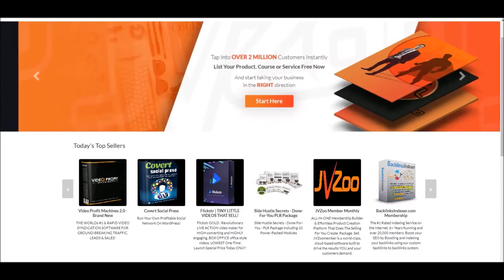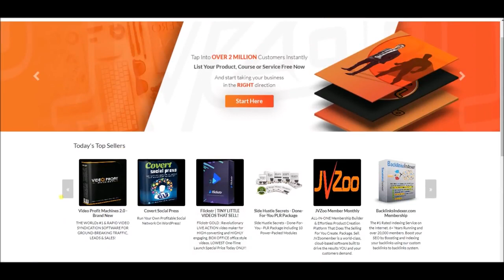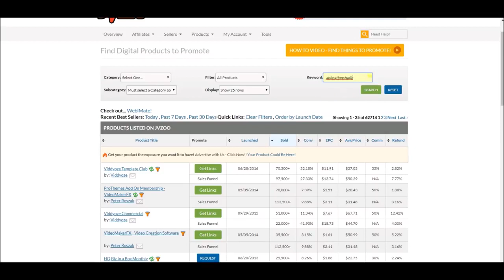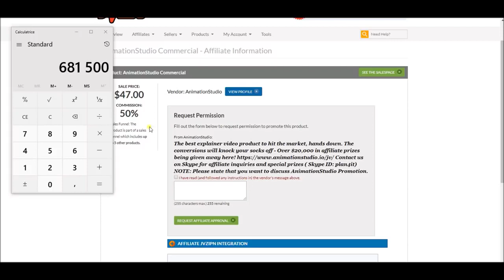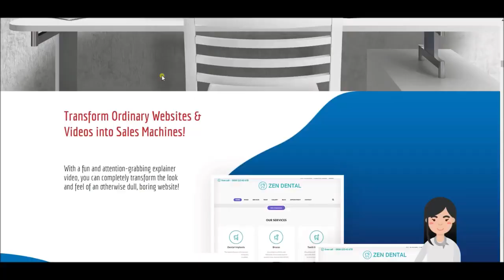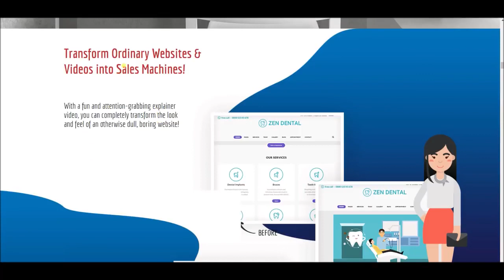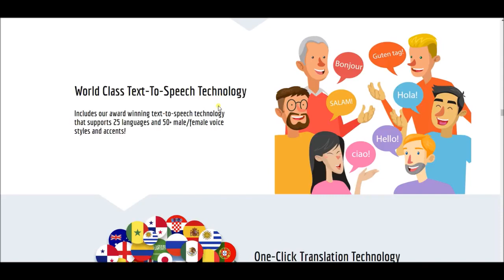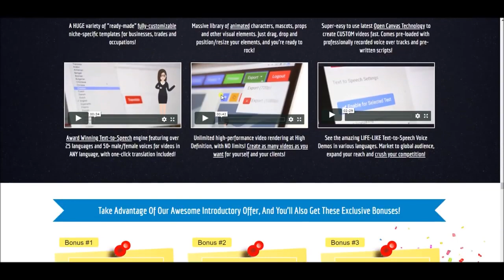les produits les plus vendus sur JVZOO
la plate form jvzoo

La plus part des logiciels ont une garanti de 30 jours donc vous pouvez acheter un logiciel, le tester pour en faire la promotion et demander un remboursement avant la fin de la garanti. Cela permet de tester beaucoup de logiciel gratuitement.